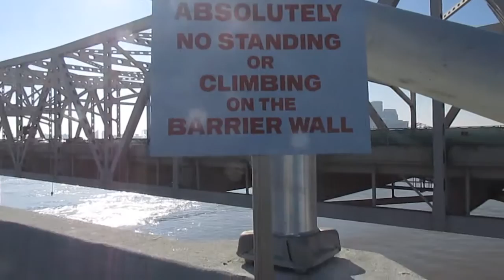Abraham Lincoln Bridge - Opening Day - Louisville,KY - 12/5/15 - Walking Across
Pretty Cool getting to walk the new bridge. Great job to all involved with this massive project!! Hope everyone enjoys the video!